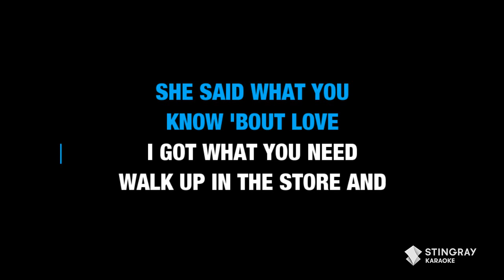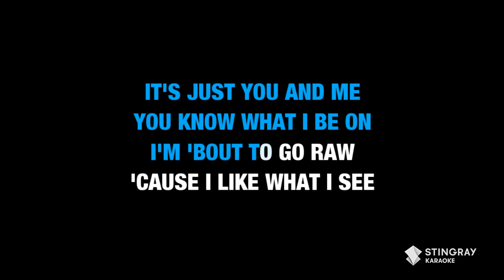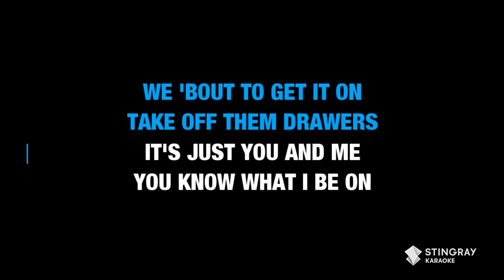Pop Smoke - What You Know Bout Love (Lyrics)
Feeling stressed? Unwind your mind with our sister channel @StingrayNaturescape  where we show you the best places from our beautiful planet called Earth. Incredible waterfalls, mesmerizing timelapses, relaxing beaches and cozy fireplaces.   @StingrayNaturescape is your one stop shop for all things nature.

Loving Karaoke? We got you!  @StingrayKaraoke is your favorite Karaoke YouTube channel, where you don't have to look for the perfect song for your Karaoke cravings. We have assembled all the best hits into one video. We did the work for you, so you don't have to!

Happy singing 🎤

TOP SONGS 2021 : BEST KARAOKE WITH LYRICS (Lil Nas X, Justin Bieber, Olivia Rodrigo, Billie Eilish).

'90s MUSIC PARTY HITS (Karaoke With Lyrics) Vengaboys, The New Kids On The Block, The Offspring